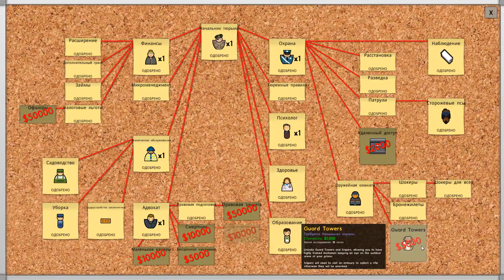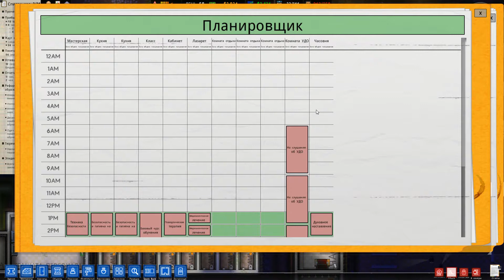Prison Architect #27 | Лучшая тюрьма.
Прохождение Prison Architect.